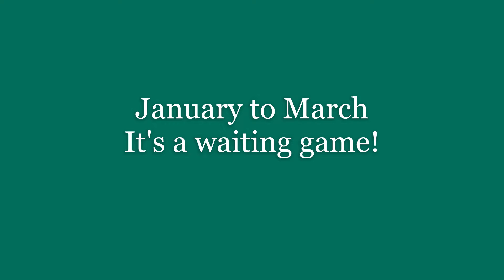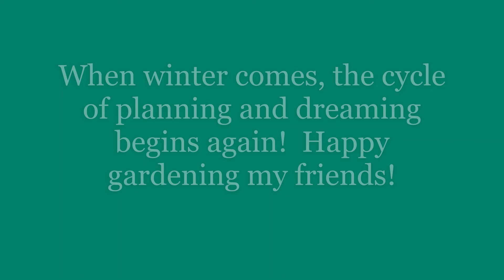The 2021 Garden Season slide show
My new video slide show for 2021 gardening season.  Every year I put out one of these.  Enjoy!  Be sure to follow on Instagram and Twitter @ Green Star 81 Homebound